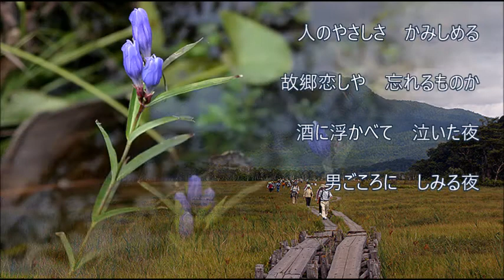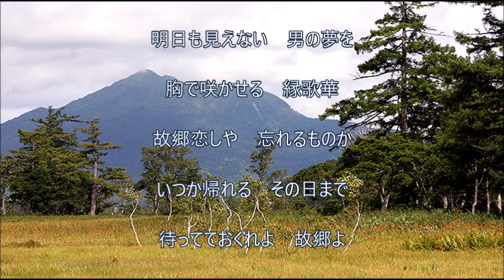「望郷縁歌」和田青児 cover HARU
和田青児さん8月2日発売の新曲「望郷縁歌」です。